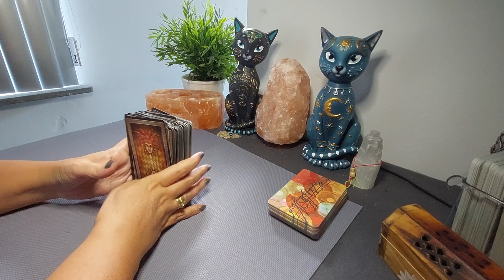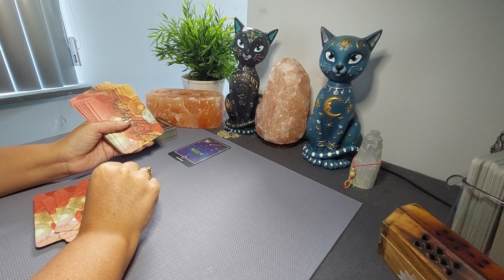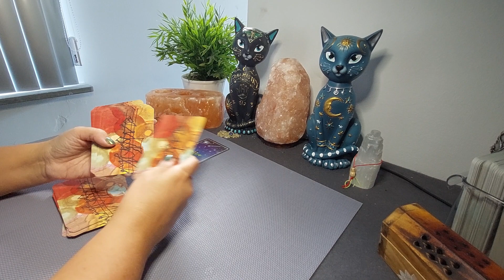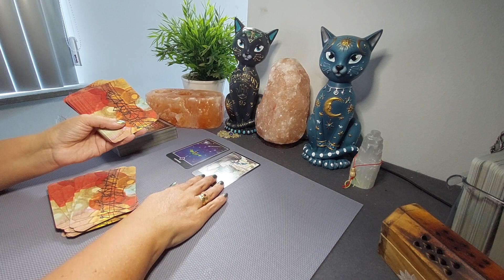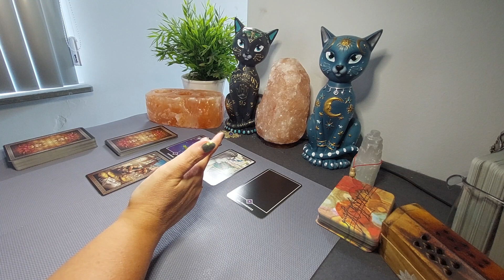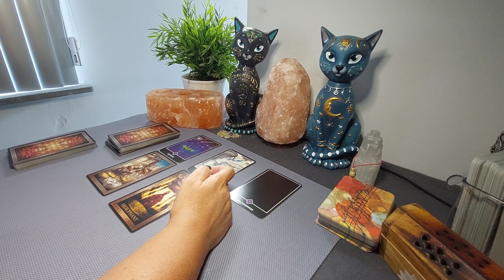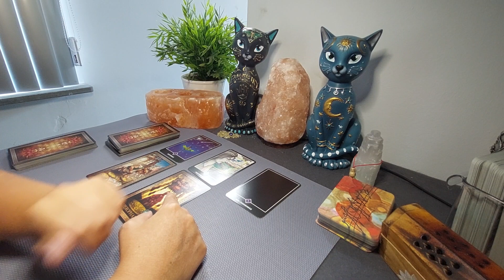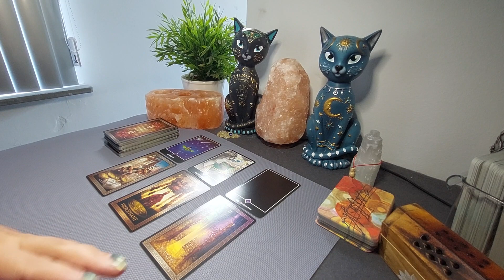Verleden, heden & Toekomst Reading: Obstakel weggenomen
Namaste Filomena 🙏🍀❤️